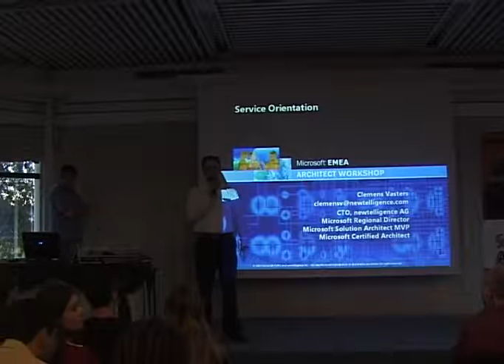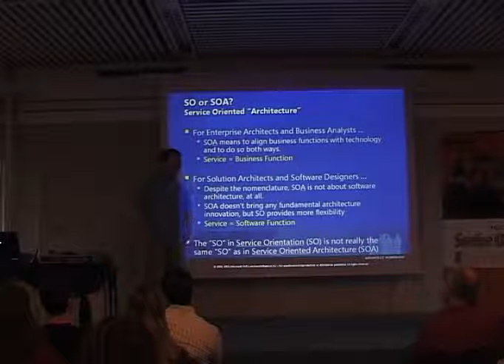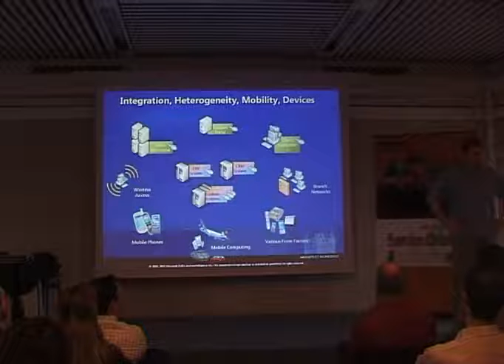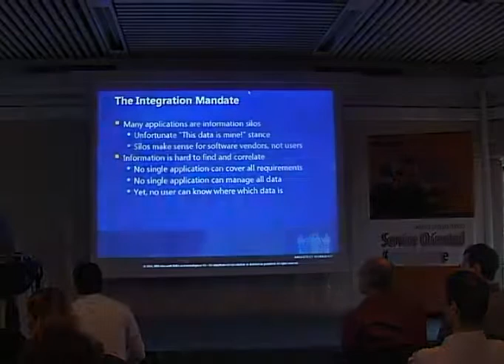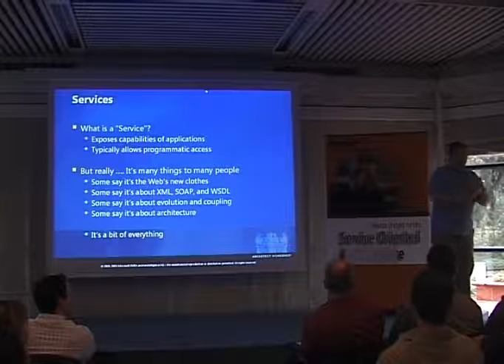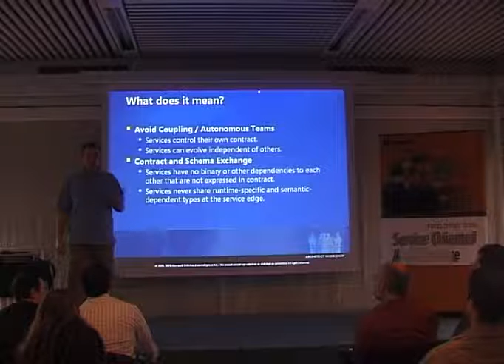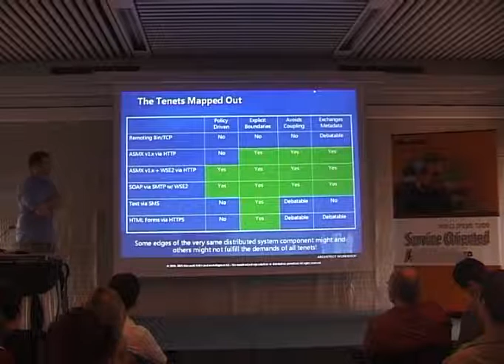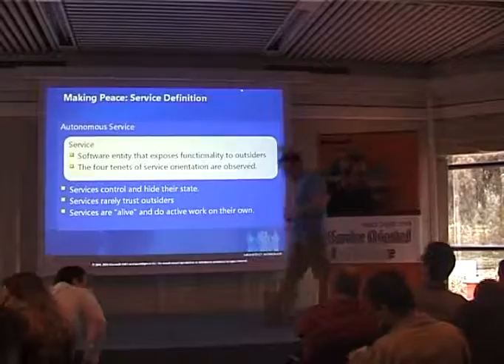(SOA Workshop 2006) 01 - The Tenets of Service Orientation